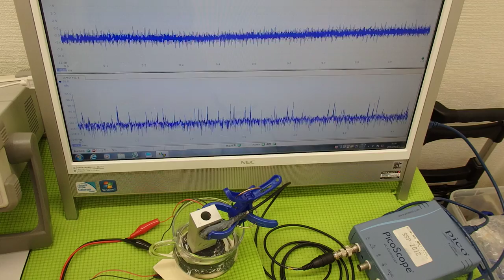超音波の発振制御システム ultrasonic-labo